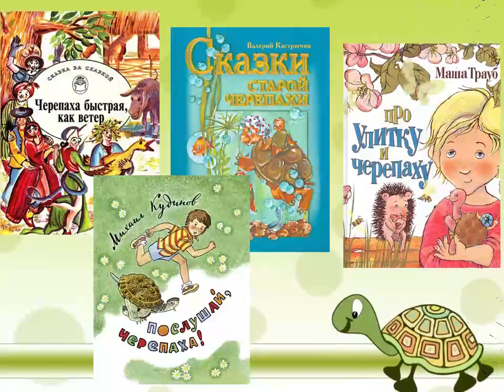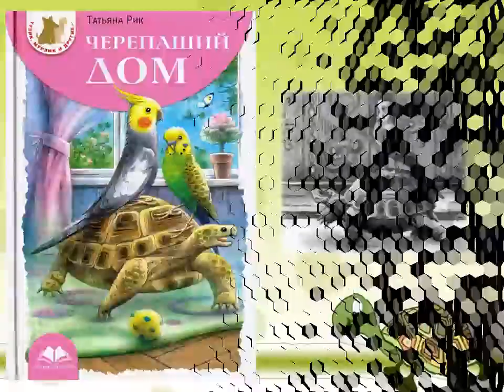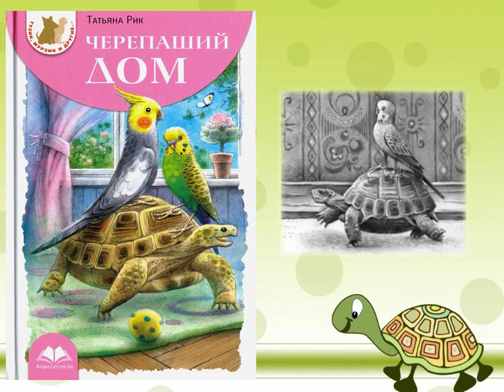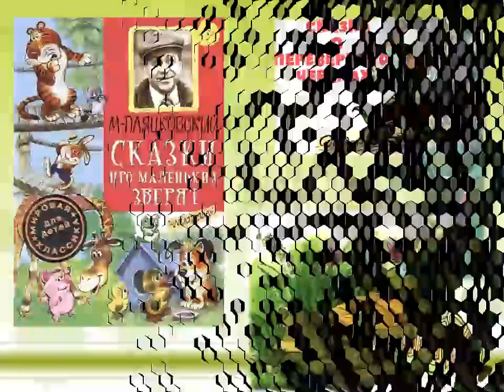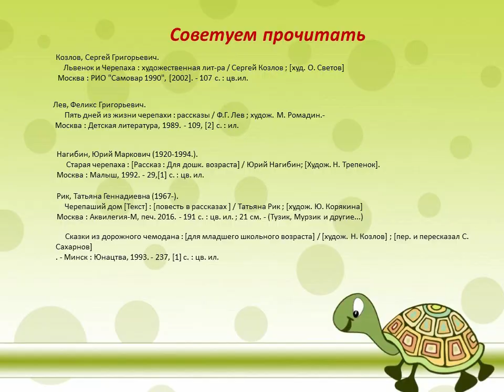Сказочные истории и рассказы про черепах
23 мая - Всемирный день черепахи. Библиотека № 7 посёлка Маймаксанского лесного порта представляет обзор книг об этих пресмыкающихся.